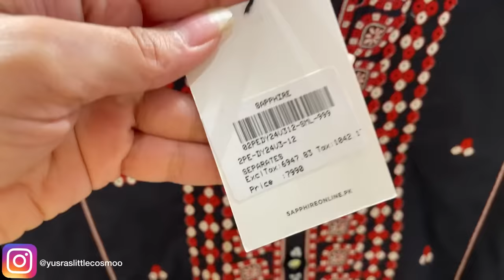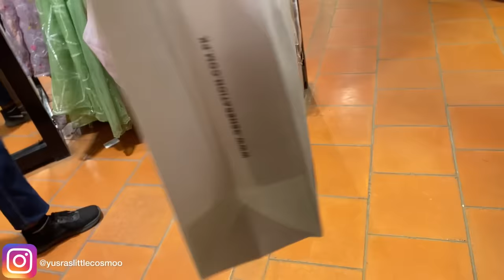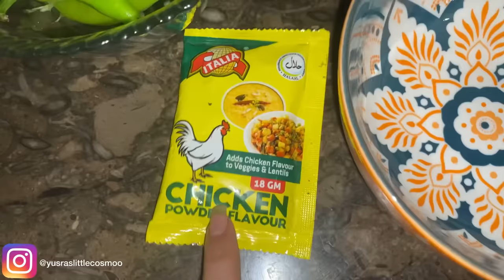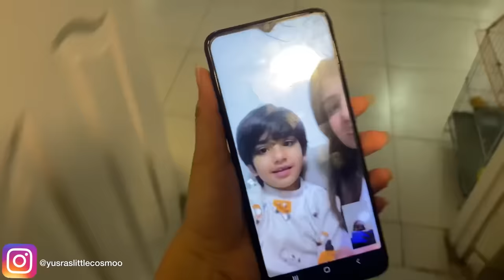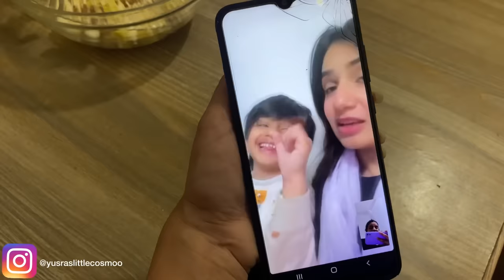Eid Shopping vlog - khussas, jhumkay, churiyan | LITERALLY WAS FORCED TO BUY AN OUTFIT | Yusravlogs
Alhumdulilah done with first Roza in Pakistan with family, excited for more 💕